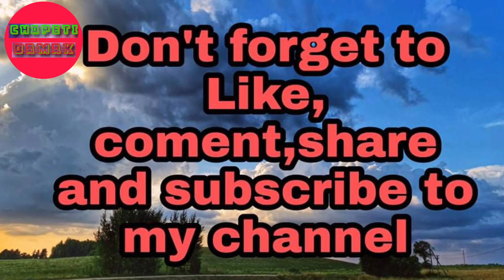santosh cycle store damak 6 Hanuman mandir mathi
cycle pasal
giyar cycle  //baby cycle //cycle helmet //wakar //Tray cycle //baby jhula //ct cycle